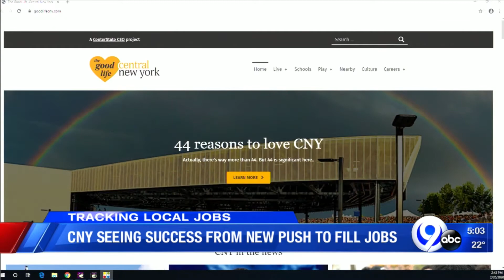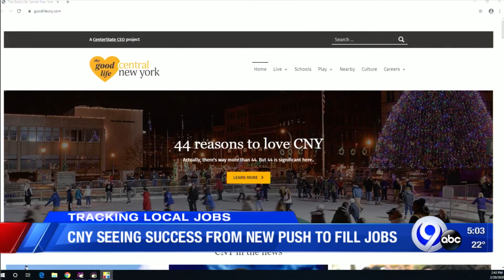CNY seeing success from new push to fill jobs